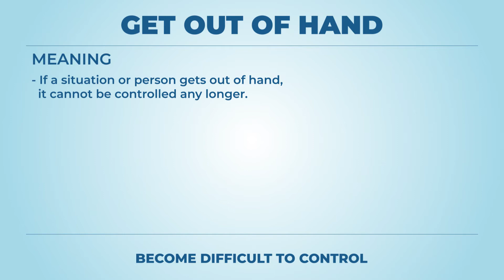Get out of hand - Learn English with phrases from TV series - AsEasyAsPIE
we have a new phrase for today: Get out of hand